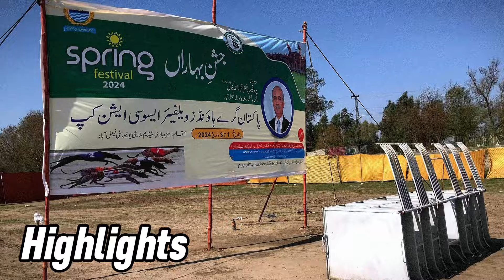Final winner Kashif butt Sab || Greyhound Dog Race || UAF Faisalabad || Full vlog